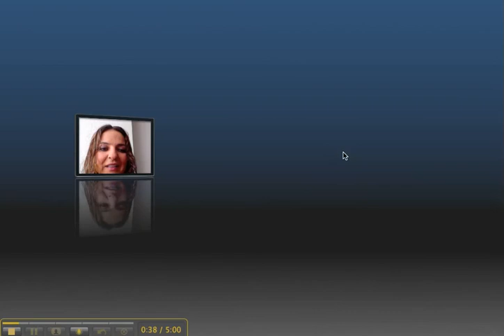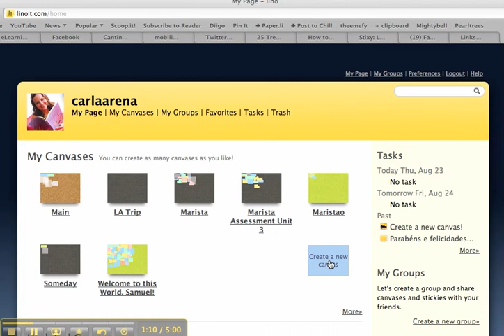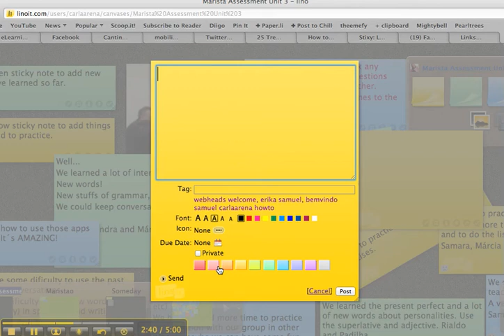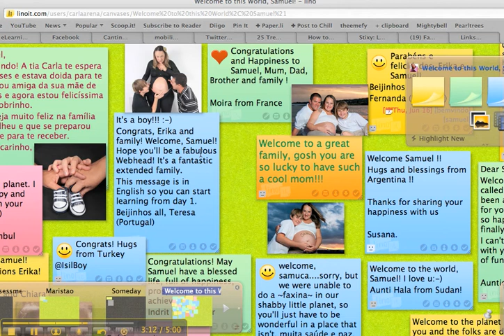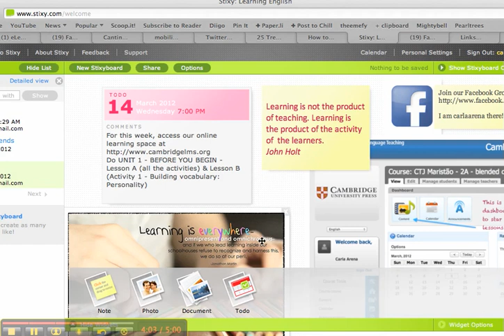Post-Its Colaborativos para a Sala de Aula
Colaborando e organizando o aprendizado